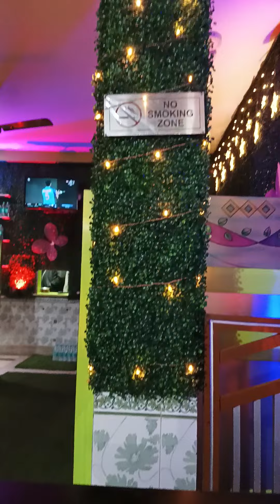paradice restauração restaurant jirat hooghly